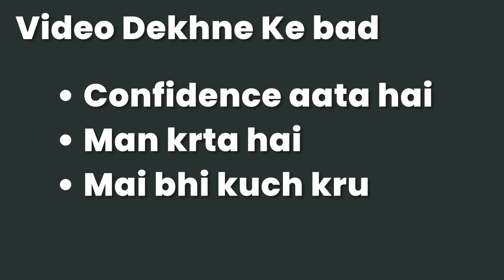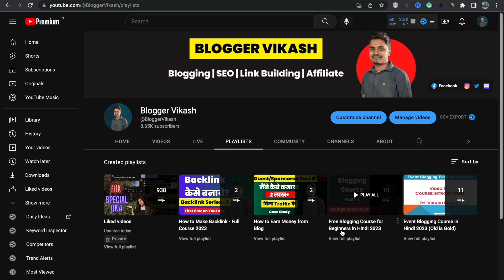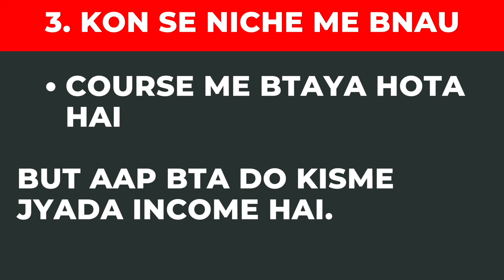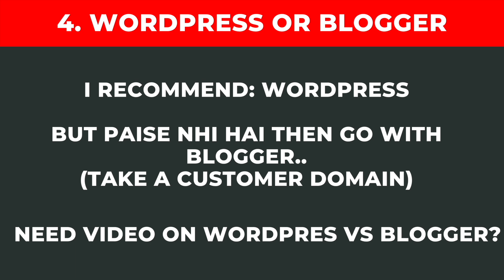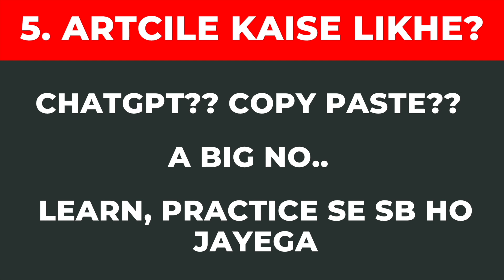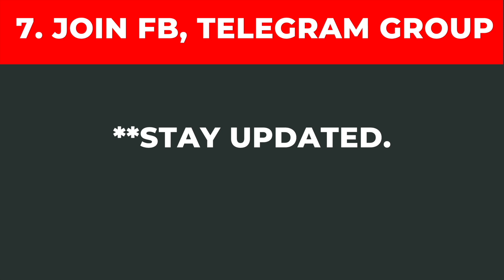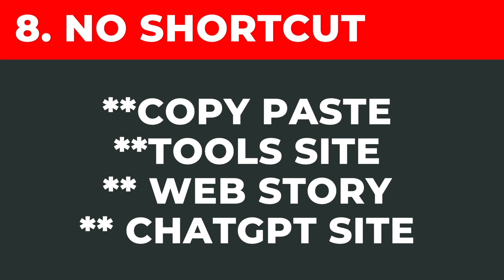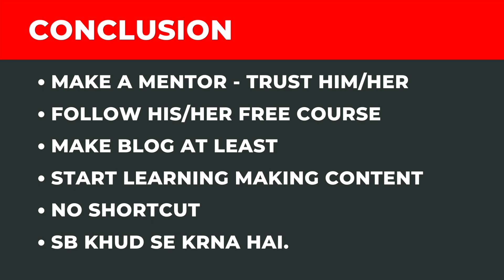Blogging कैसे और कहाँ से सीखें? How to Learn Blogging in 2023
(Send receipt and get access to premium Group)

Hello Kaise hai Aplog?

Aj Apke liye laya hu Ek Amazing Video, jisme mai btaunga ki ap blogging kaise aur kaha se suru kr skte hai aur sikh skte hai.

Ye ek proper guidance video hai Jiske help se ap apna blogging journey suru kr skte hai follow krke.

Ye video Kafi helpful hoga jo new blogger hai, ya jo blogging start krna chahte hai.

(Bigrock)

About Creator:
Vikash Kumar (Blogger Vikash)